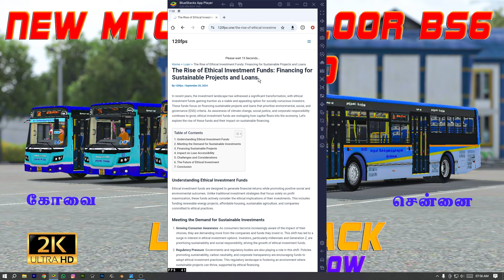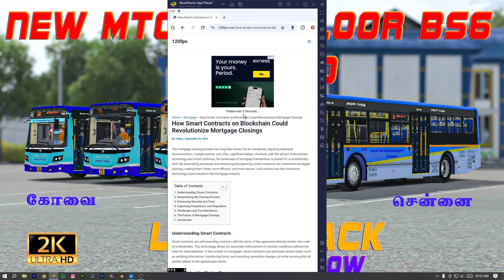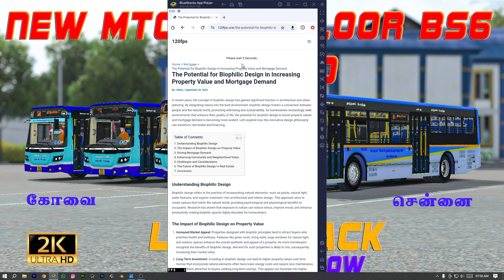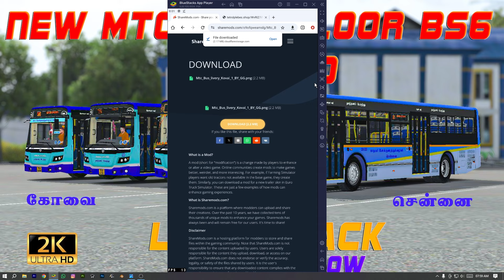New MTC Low Floor Bus Mod Madurai , Coimbatore , Chennai | Livery Pack | Release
📌DON'T GIVE ALTERNATIVE LINK FOR OUR BUS MOD

📌GIVE OUR VIDEO LINK FOR DOWNLOADS
OUR BUS MOD

📌IF YOU DON'T FOLLOW THE INSTRUCTIONS WE WILL GIVE COPYRIGHT STIKE TO YOUR CHANNEL WITHOUT

BUS LIVERY LINKS

WARNING ⚠️